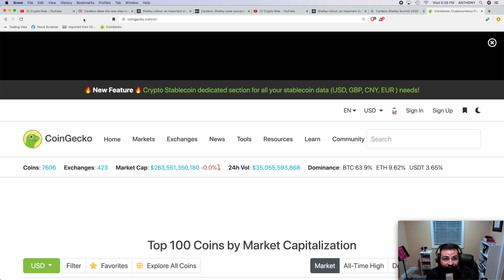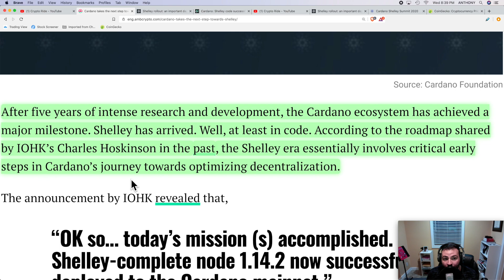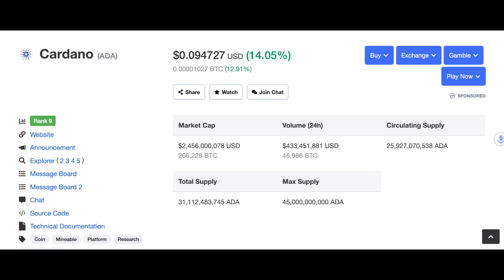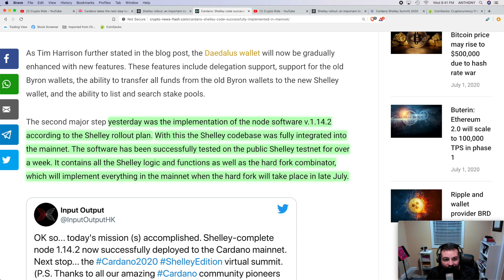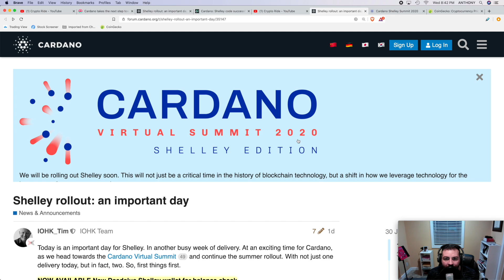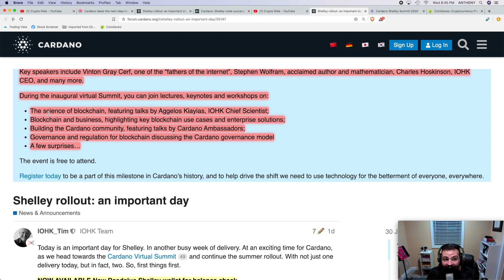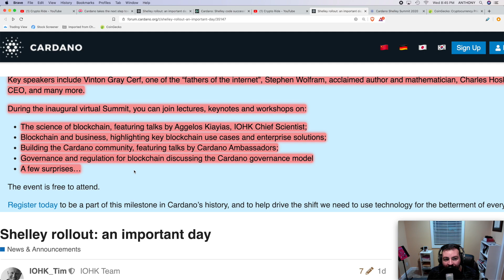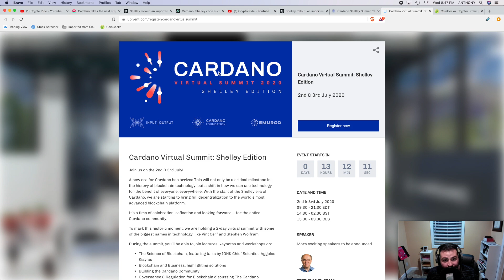CARDANO DELIVERED- Shelly Mainnet News + Why ADA is PUMPING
The Ada cryptocurrency is up almost 500% since the swing low established on March 13. This Cardano video gives viewers valuable news-related updates as the cardano cryptocurrency project continues its transition to the Shelley Mainnet.